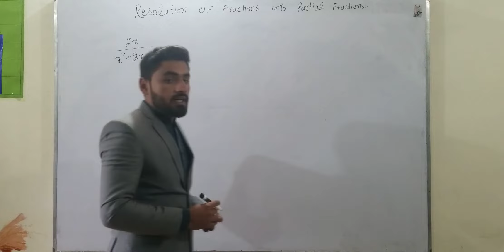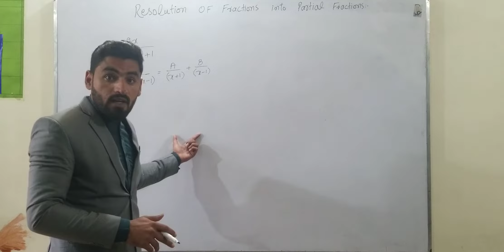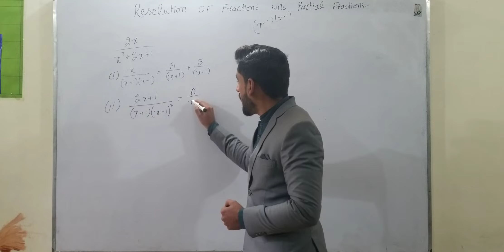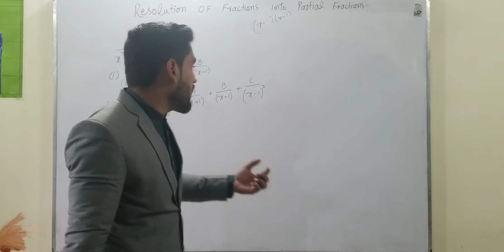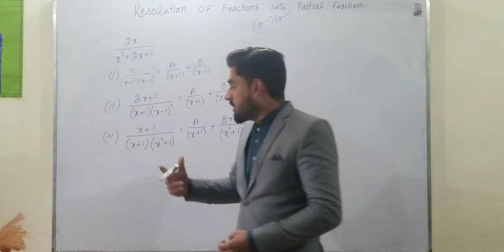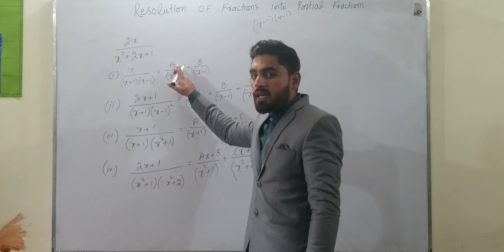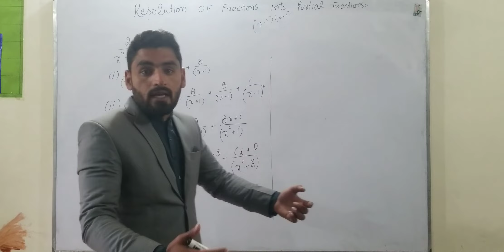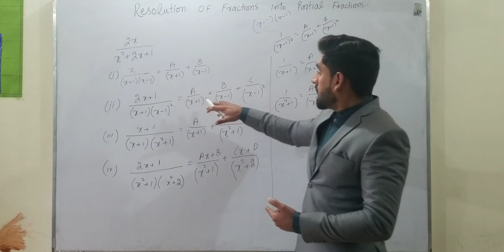partial fractions part-4 | resolution of frations into partial fraction | 10th class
in this lecture student will be able to know about resolution of fractions into partial fraction and will be able to write any kind of factor in demonitor into partial fraction